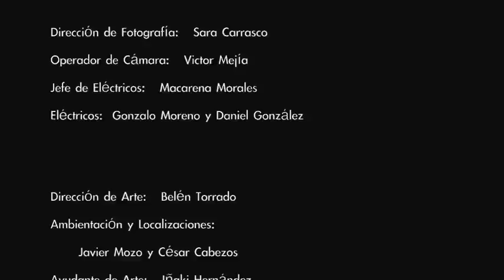ENFRENTADO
Proyecto enCorto 2012 es el ejercicio profesional realizado como fin de estudios de los alumnos de primero del CIFP Jose Luis Garci. En esta actividad los alumnos realizan todos los procesos de un cortometraje, desde la escritura del guion, casting, construccion de decorados, rodaje, montaje, sonorizacion... Es una práctica intercíclica realizada por alumnos de produccion, realización, imagen y sonido donde cada alumno realiza las actividades procedimentales estudiadas durante el curso.